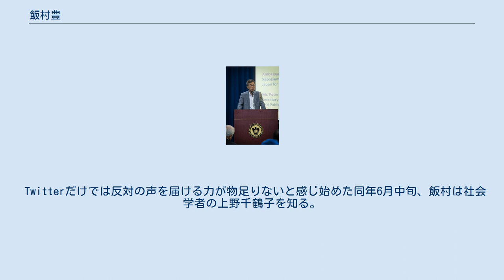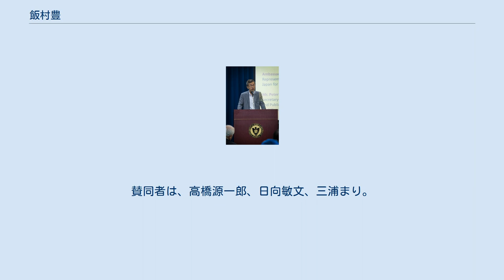飯村豊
飯村 豊（いいむら ゆたか、1946年10月16日 - ）は、日本の外交官。
元駐フランス大使兼駐アンドラ大使兼駐モナコ大使。
東京教育大学附属駒場高等学校（現・筑波大学附属駒場高等学校）を経て、東京大学教養学部に入学。
1968年、外交官試験に合格。
大学を4年次で中退し、1969年に外務省入省。
同期に谷内正太郎、田中均、遠藤乙彦、重家俊範、小町恭士（駐蘭大使、官房長）、堀村隆彦（駐墨大使、中南米局長）、松井靖夫（駐コスタリカ大使）、高橋恒一（国連行財政改革担当大使）などがいる。
 フランスで在外研修を受けたいわゆるフレンチ・スクール出身。
欧亜局審議官・経済協力局長等を歴任。
 2001年1月1日、読売新聞が一面で、外務省の機密費流用疑惑を報道。
同月、同省職員の松尾克俊が業務上横領容疑で告発され、懲戒免職。
続いて2月3日、外務省大臣官房長の阿部知之が過労で入院。
2月16日、飯村は阿部の後任として、同官房長に就任（経済協力局長と兼任）。
外務省機密費流用事件の調査、対応にあたった。
松尾は3月11日に詐欺罪で逮捕され、幹部たちは減給処分などを受けた。
 同年4月26日、小泉内閣が成立。
外相に就任した田中眞紀子は就任後の記者会見で「外務省は伏魔殿」「再処分が必要」と述べ、幹部の綱紀粛正を予告した。
5月1日、飯村は田中に面談を申し込み、幹部人事は官邸の了承を得る必要があることと、一事不再理の原則に基づいて松尾事件の再処分は考えられないことの2点を伝えた。
田中は上村司秘書官に「ブラックリストを持ってらっしゃい」と命じ、松尾事件の処分者リストを手元に取り寄せ、歴代次官、官房長の名前の横に「解任」の文字を書き込んでいった。
飯村が「大臣、法律に則っておやりになる必要があります」と述べると、田中は「出て行け」と一喝した。
飯村は大臣室への立ち入りを禁止される。
 外務省幹部は田中外相との対決派と融和派に割れた。
対決派だった飯村はのちに「最大の焦点は、次官の後任を外相に直言できる人にできるかだった。首相官邸の決断で何とか実現した」と明かしている。
川島裕次官の後任は外務審議官の野上義二が就くことが決まる。
 8月10日、機密費流用事件当時の次官であった斎藤邦彦国際協力事業団総裁、林貞行駐英大使、柳井俊二駐米大使、川島裕次官とともに官房⻑を更迭された。
官房付となった飯村はこの日の辞令交付式を欠席。
携帯電話の電源を切って連絡も拒み、最後の抵抗を見せた。
これに対し田中は怒りをにじませ、9月1日、外務省は、飯村を改革担当の官房審議官に二段階降格させる人事を発令した。
 一連の騒動の後、更に田中も2002年1月30日に外相を更迭された。
同年6月、飯村は外務省から記録を残すように言われ、「官房勤務雑感」と題した21ページにわたる文書を作成。
同文書は、田中眞紀子事件を教訓として活かすために、歴代外務次官などの間で受け継がれることとなった。
 同年、駐インドネシア大使に転出。
駐インドネシア大使在任期間の一部は、駐東ティモール大使も兼任していた。
2006年に駐中国⼤使への就任が予定されたが、結局駐フランス⼤使に転任（駐中⼤使にはチャイナスクールの宮本雄⼆が就任）した。
 インドネシア在任中は、特にインドネシア政府と自由アチェ運動(GAM)の間の和平達成に尽力し、2003年には東京においてアチェ和平支援国際会議を実現、2005年の和平合意に向けたモメンタムを作ったと評価されている。
 2004年7月には北朝鮮拉致被害者である曽我ひとみさんとジェンキンスさん家族の再会が、北朝鮮との国交があるインドネシアの首都ジャカルタで行われ、飯村は一家の日本帰国の実現に尽力した。
 2004年12月のスマトラ沖地震の際には、日本は被災地アチェに対し大規模な災害支援を行い、飯村は日本の支援活動の現地における指揮をとった。
 フランス勤務中の2008年には日仏外交関係樹立150周年記念の諸行事が行われ、日仏官民の協力の下700件以上の文化、学術等のイベントを実現し、日仏間の相互理解の促進に努めた。
 2009年7月14日退職。
同月中東地域及び欧州地域に関連する諸問題に関し，関係国政府等と交渉するための日本政府代表に就任。
2014年退任 中東担当政府代表在任中は日本が主...